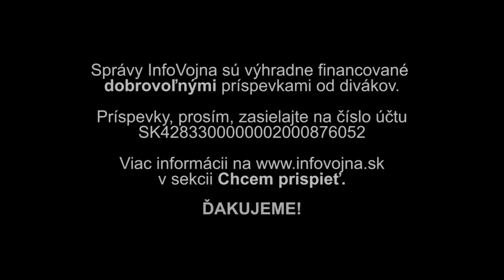Infovojna Správy 21. 10. 2016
20:00 TV9
22:00 TV Nitrička
Každé 2 hodiny TV Severka a TV Vega